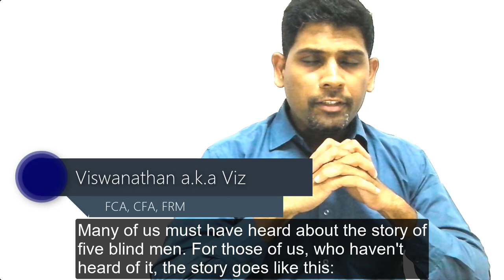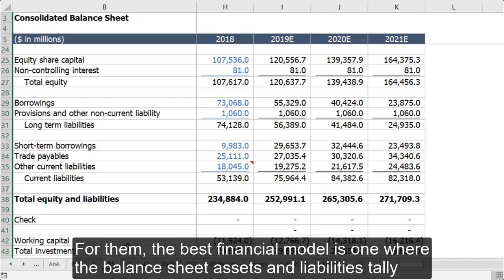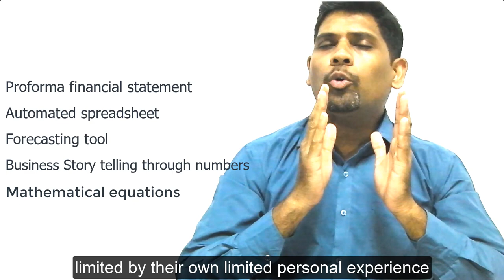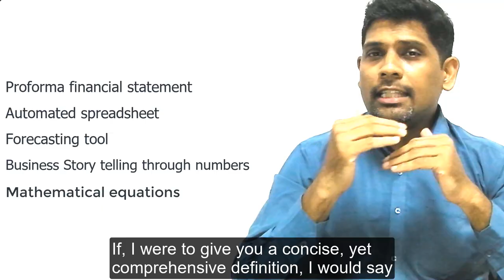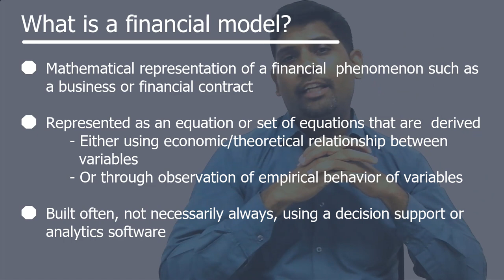What is financial modelling? | Five blind men of financial modeling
In this video I explain some of the misconception about the meaning of financial modeling that practitioners have.

This video is more suitable for existing practitioners and beginners who have already undergone financial modeling training.